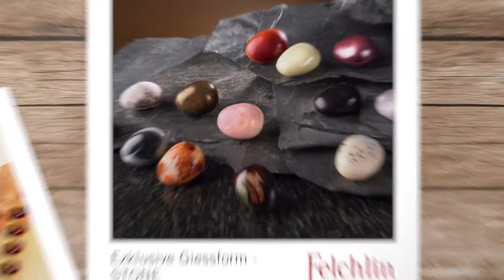Felchlin Giessform Stone - für Pralinés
Die 3-teilige Praliné-Giessform von Felchlin ist die exklusive technische Neuheit auf dem Markt! Einfach und rationell komplexe, dreidimensionale Pralinés herstellen.